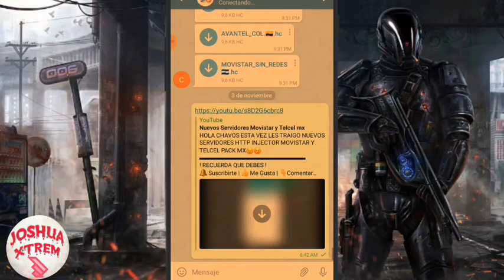Cómo usar WhatsApp Sin Saldo NUEVO MÉTODO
HOLA CHAVOS ESTA VEZ LES TRAIGO NUEVO SERVIDOR TELCEL SIN SALDO  CONTANDO CON SU APOYO SEGUIRE SUBIENDO CONTENIDO...😉😚
! RECUERDA QUE DEBES !
➞ ATENCION:ESTOS MÉTODOS NO SUSTITUYEN TUS RECARGAS HABITUALES NO OLVIDES RECARGAR PARA CONSERVAR TU LINEA..😉
➤RECUERDA EL CONTENIDO DE ESTE CANAL ES CON CARACTER INFORMATIVO Y DESCRIPTIVO NO INCITA A USAR ESTOS METODOS PARA DIFERENTES FINES QUE NO SEAN LOS DE USAR VPNS CON FINES INFORMÁTICOS Y DE SEGURIDAD.

EL CONOCIMIENTO ES LIBRE NUNCA DEJES DE APRENDER.😉

🚧ZONA DE DESCARGAS👇👇👇

LINKS DIRECTO AL VIDEO COMPLETO

TELCEL SIN SALDO SOCKIP TUNNEL

No se les olvide apoyar mis demas videos si quieres mas contenido de este tipo.saludos
Regalame Un Like 👍 si te Funciono
▬▬▬▬▬▬▬▬▬▬▬▬▬▬▬▬▬▬ ⚫ JOSHUA XTREM
┌┴─┴─┐-┘─┘ !!..●○SALU2○●..!!

VAMONOS. 😁😁

(tags ignorar)

kpn tunnel movistar,internet gratis movistar,